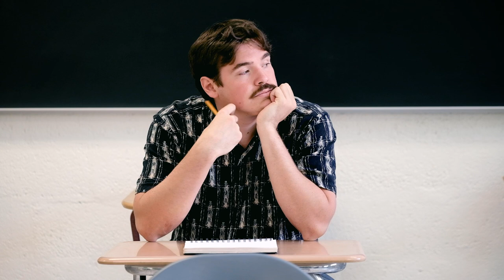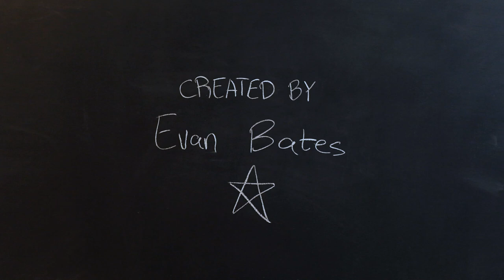Daydreamer - a short film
a fun little idea for my final project for my video class, starring Matthias von Feilitzsch, and scored by Greyson Wilson.

Thank you all to all my helpers and millions of fans

PHO3052 Video Production for Photographers, The Commercial Photography Program, Department of Art, and Appalachian State University